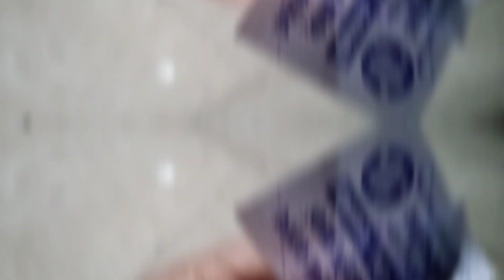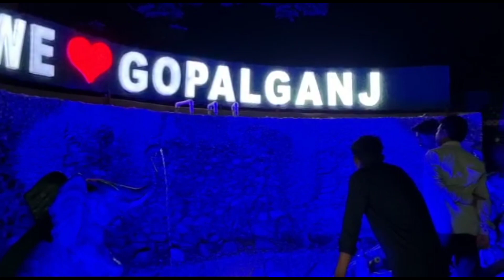dailyvlog#gopalganj mai naya park ❤😊